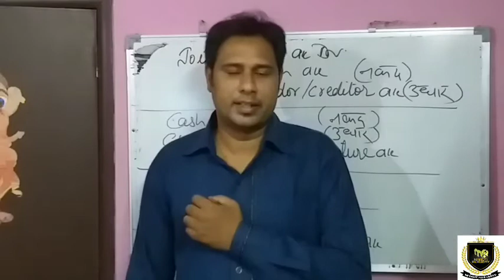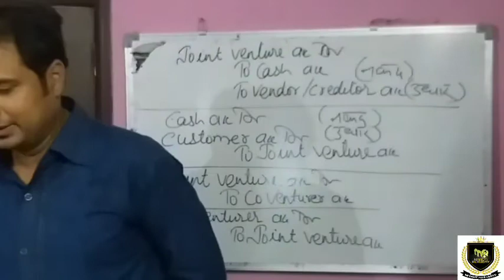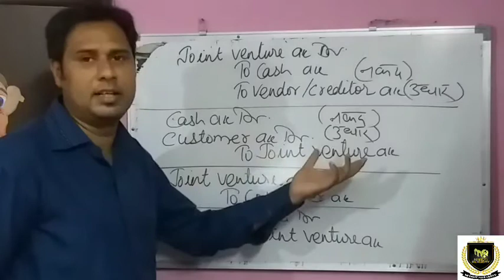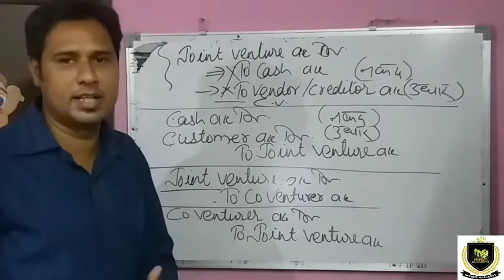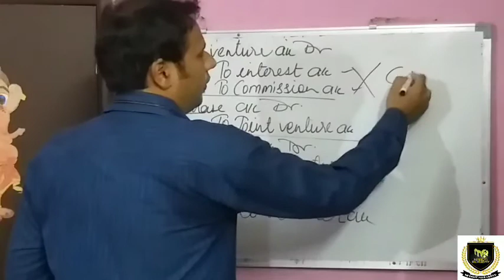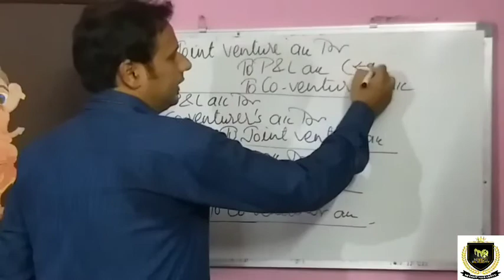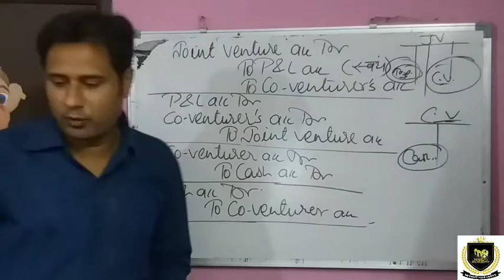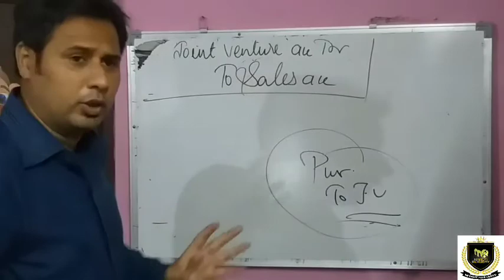Joint venture, episode 11, entries